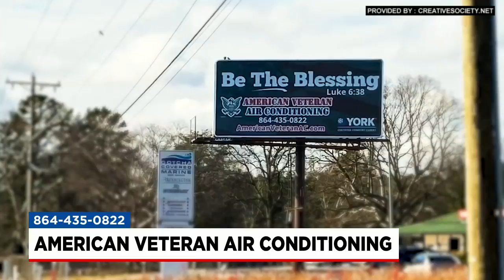Culture at American Veteran AC involves being a blessing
Shawn McGraw discusses the mission of American Veteran Air Conditioning and how his staff operates to serve.